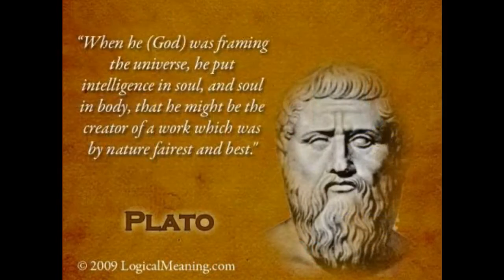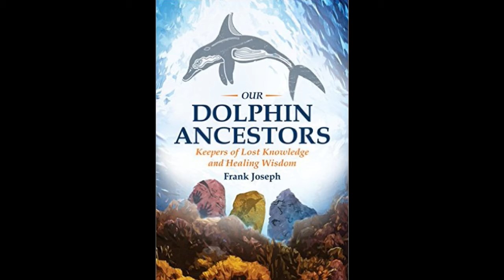Our Dolphin Ancestors with Author Frank Joseph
Author Frank Joseph talks with us about the connection between dolphins and humanity. He explains how we are both descendants of the aquatic ape and still share many physiological features with dolphins that set us apart from other primates. Check out his book on Amazon